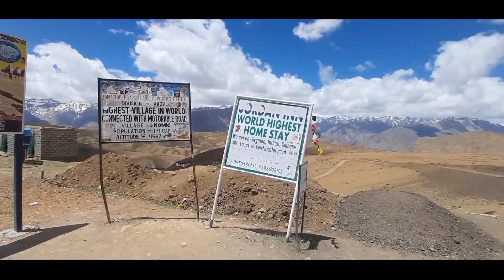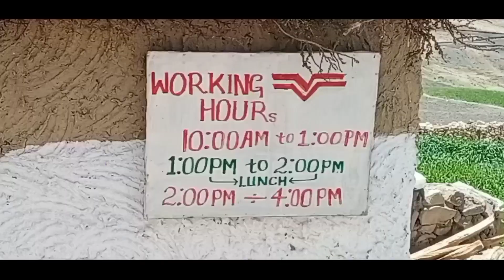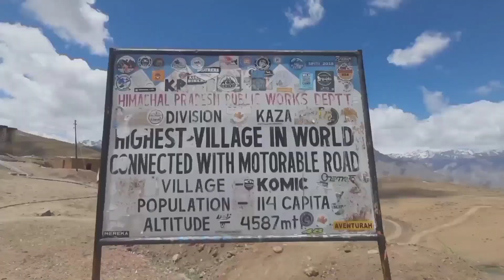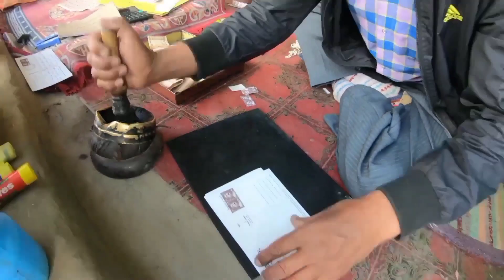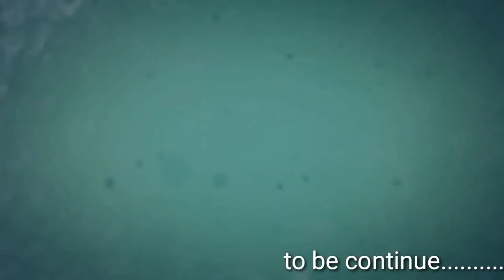Spiti Monsoon Ride / epi. 11 / Komic Village & Hikkim Village / SMR / Platina /Geo India / Maantrip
नमस्कार मित्रों 🙏🏻
     Spiti Monsoon Ride (SMR) के episode - 11 में आपका हार्दिक स्वागत है🌹

दोस्तो, इस वीडियो में Spiti Monsoon Ride (SMR) के छठे दिन के दूसरे भाग की यात्रा को प्रस्तुत किया गया है, इस vlog में हमने स्पिति घाटी में बसे हुए दुनिया के सबसे ऊंचे मोटरमार्ग गांव "कॉमिक" (World Highest Motorable Village "Komic") तथा दुनिया के सबसे ऊंचे डाकघर "हिक्किम" (World Highest Post-office "Hikkim") को Explore किया है, जिसके बारे में कुछ रोचक जानकारी इस video में दर्शायी गई है, साथ ही कॉमिक गांव के बौद्ध मंदिर में महा पूजा से लेकर वहाँ के लामा से कुछ बातचीत को भी इस वीडियो में प्रस्तुत किया गया है, जिसे देखना काफी ज्ञानवर्धक होगा...अत: vlog को पूरा देखना बेहतर होगा. अत : video को अंत तक पूरा देखे और comment करके बताए कि, आपको इस वीडियो में क्या अच्छा लगा. !

    अतः दोस्तो, यदि आपको यह vlog. पसंद आए तो इसे Like 👍🏻 अवश्य करे.. और यदि मन मे कोई सवाल या सुझाव हो, तो comment's ✍🏻 करें...

धन्यवाद.

*जय_हिन्द 🙏🏻
*जय_भारत 🇮🇳
*भू_भारत  🌏

Komic Village
Hikkim Village